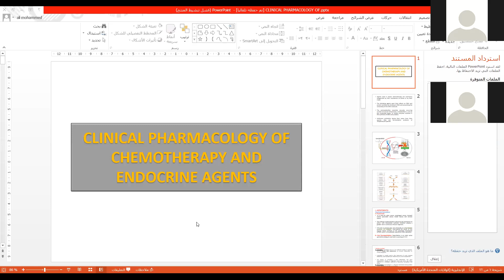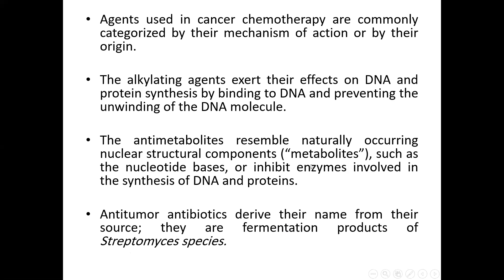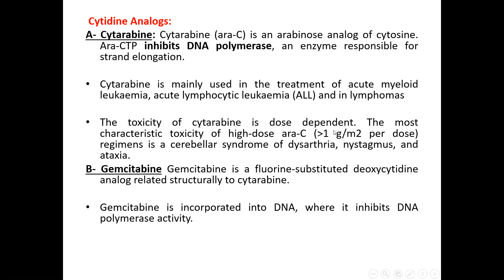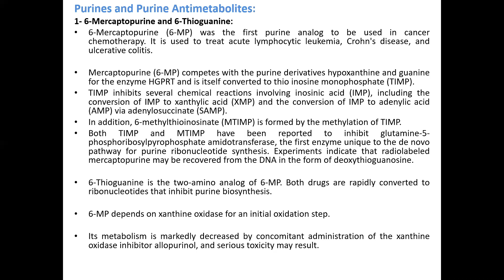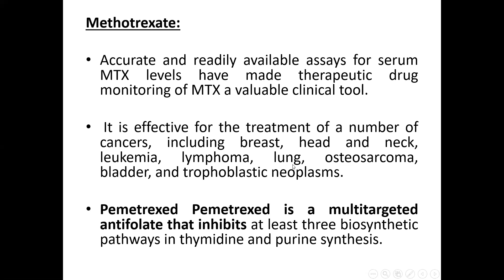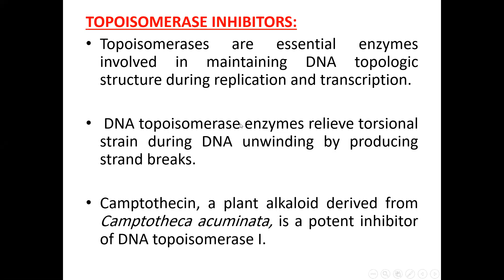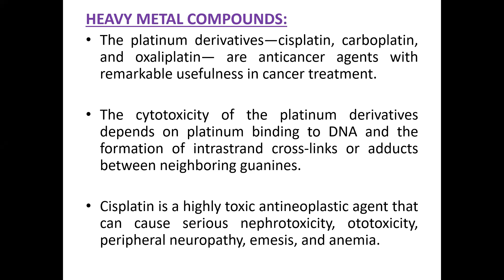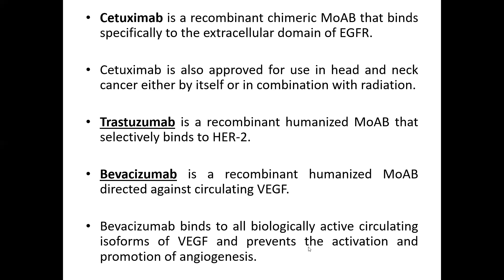Applied Therapeutics II. Lec2 Pharmacology of chemtherapy. د.علي